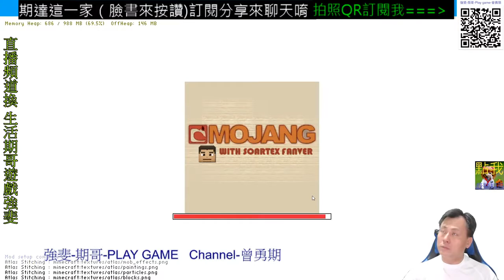大黑龍八點開打 日常強斐 原空麥塊直播遊玩 6/21 Minecraft 麥塊 當個創世神-我的世界，每日直播|歡迎加入||聽音樂，歡迎留言聊天